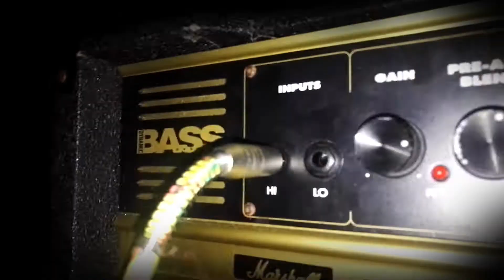Terminal Fear - Forget About It (Live In The Studio)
Terminal Fear recording "Forget About It" in the studio on a casual Saturday Afternoon.

Filmed and Recorded Live
Music Mixed By Rumm
Editing by Skip
Filmed on Mobile Phones